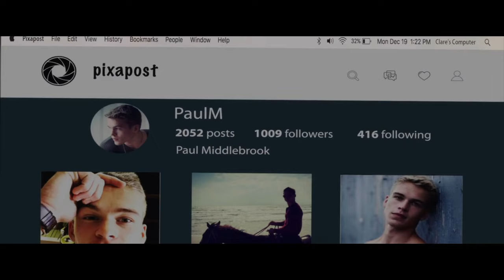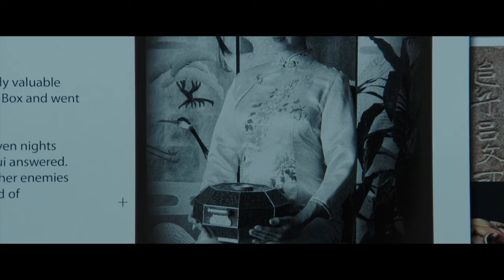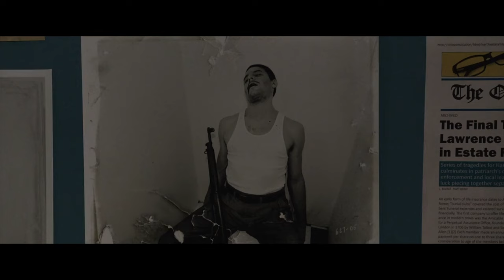She is Granted 7 Wishes in Exchange for the Lives of Those Closest to Her [Wish Upon]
Recap of Wish Upon

Claire is granted and wish she wants 7 times but in exchange she must sacrifice the lives of those closest to her. Will the power of all these wishes be too much for one girl to handle?